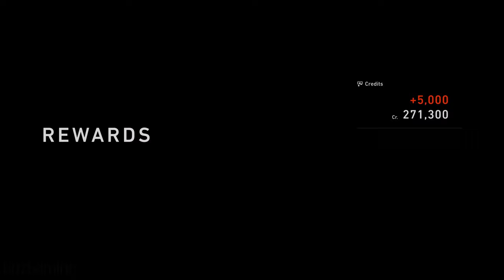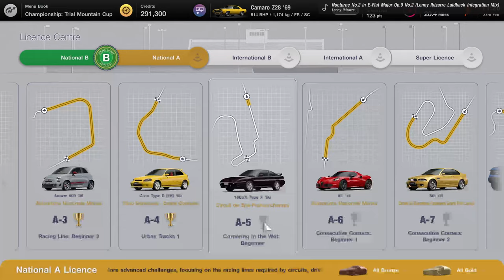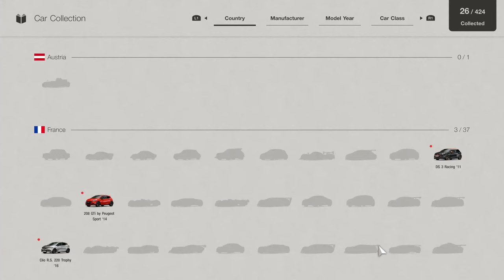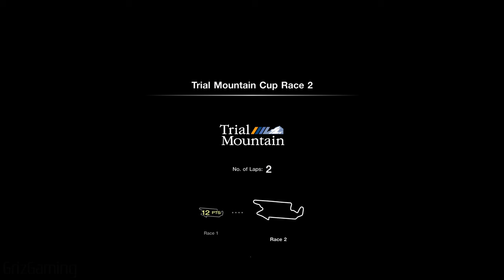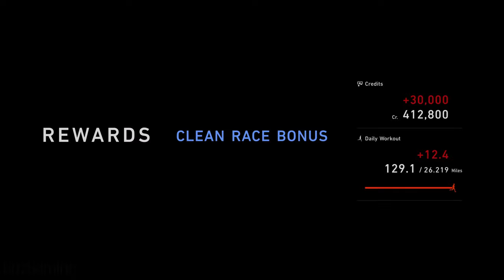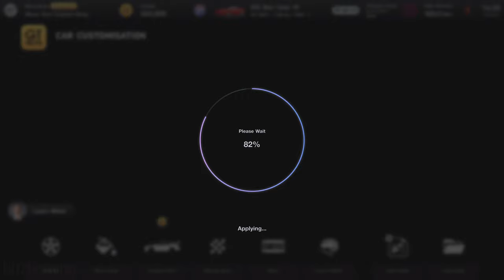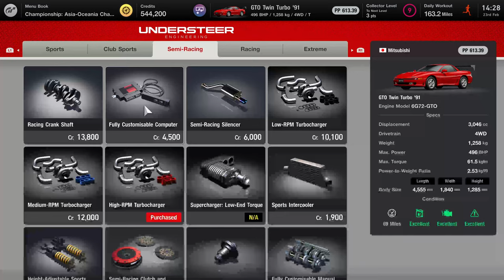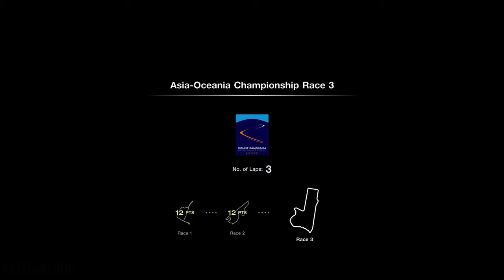Gran Turismo 7 [4K] Let's Play, No commentary #2 [PS5]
No chatter. Just car engines, tyre shrieks and smooth cafe jazz. A full "menu mission focused" let's play, completed about a week before launch. Playlist below...